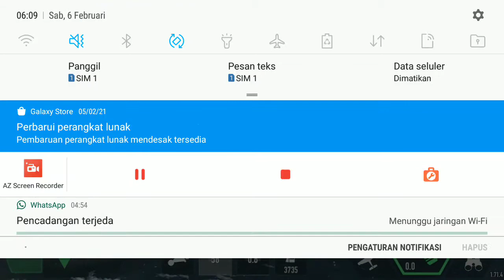(battle of warship naval blitz indonesia gameplay)IJN shimakaze action.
(battle of warship naval blitz indonesia gameplay) IJN shimaka ze action.